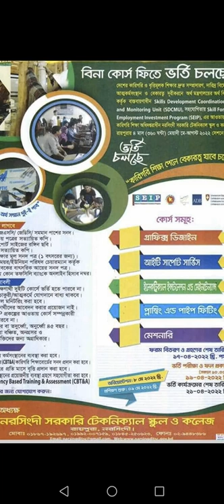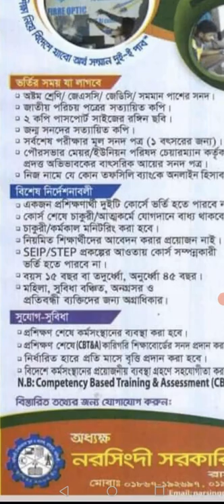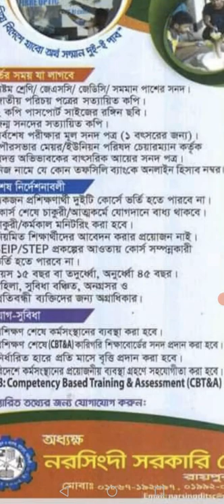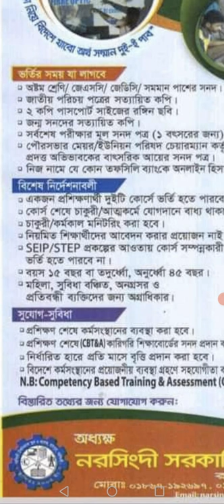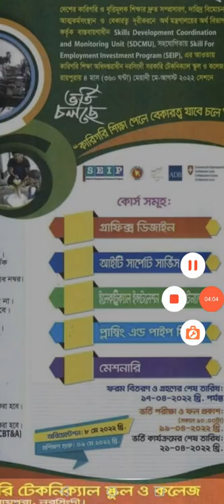৫ টি বিষয়ে বিনামূল্যে প্রশিক্ষণ, বিদেশে-দেশে চকুরি সহ পাবে ১৪০০০ টাকা-SEIP Free Training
৫ টি বিষয়ে বিনামূল্যে প্রশিক্ষণ, বিদেশে-দেশে চকুরি সহ পাবে ১৪০০০ টাকা-SEIP Free Training
Call for Information : 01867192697, 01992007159, 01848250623